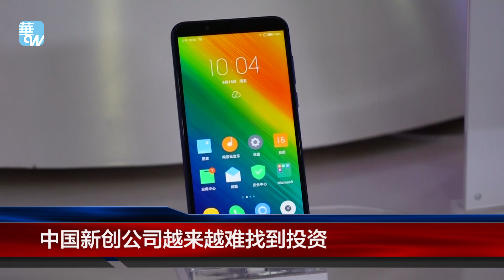中国新创公司越来越难找到投资（《华尔街焦点》2018年7月17日）